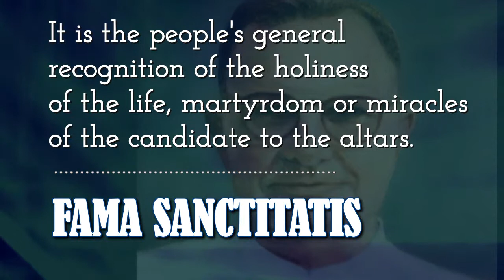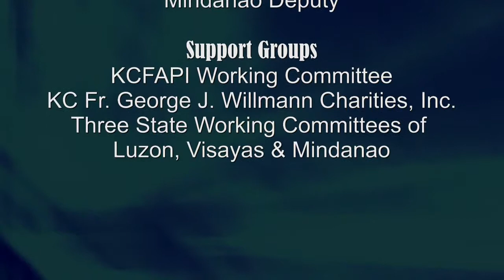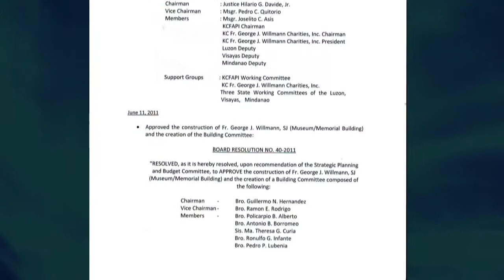Fama Sanctitatis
Fr. George J. Willmann, SJ Memorial Building